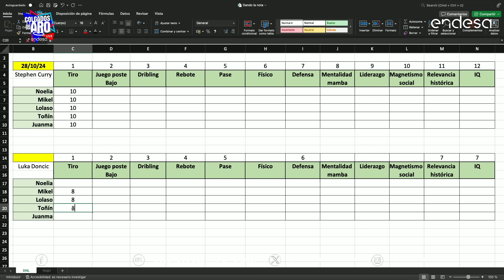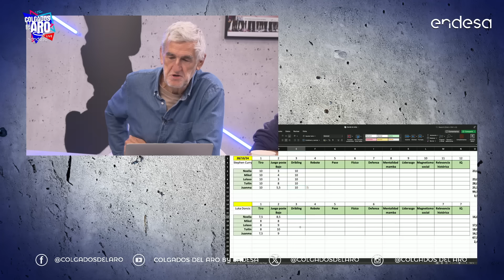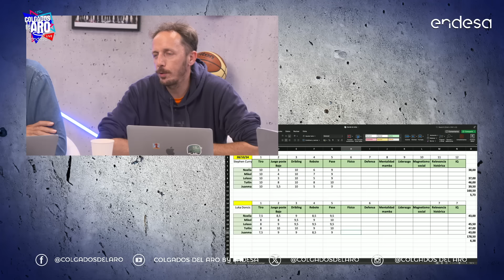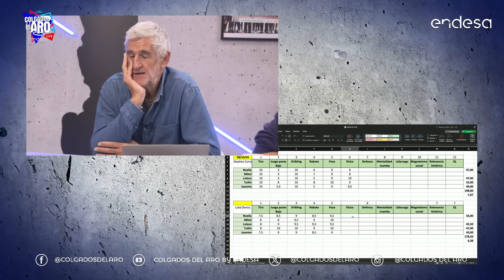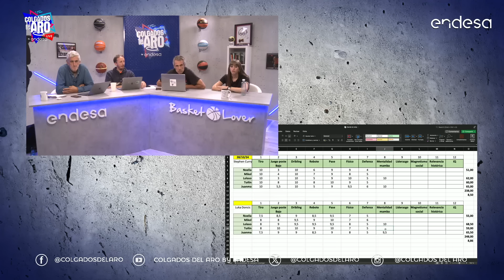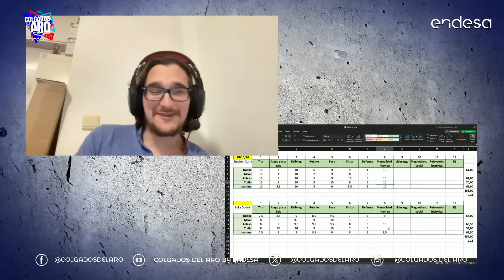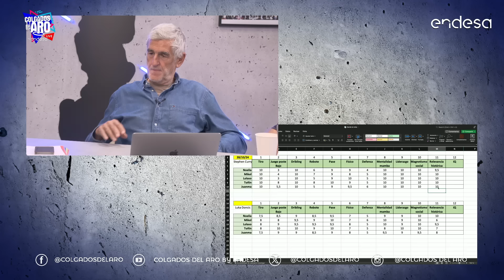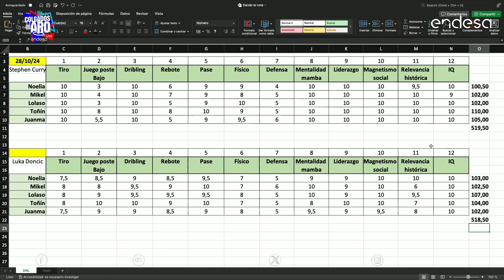DANDO LA NOTA - CURRY vs DONCIC - LA DÉCIMA DE COLGADOS - Semana 5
Volvemos a un clásico para enfrentar a dos de los mejores jugadores en activo de la NBA, a través de una herramienta de estadistica avanzada como es el excel